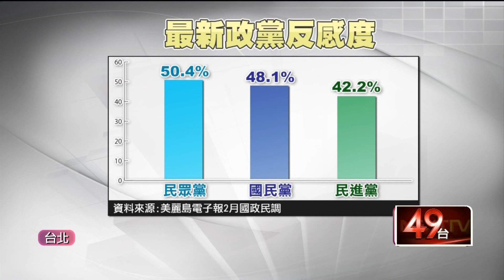列居第一！ 民眾黨「反感度破五成」 前幕僚揭露2大關鍵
民眾黨主席柯文哲，最近頻頻出現在立法院開會，還說是「國會寄生他」，發言人吳怡萱趕緊緩頰，是民眾黨新國會需要與黨中央配合的關係。而最新支持度民調也出爐，民眾黨穩定攀升，坐穩國內第三大黨。但對民眾黨的反感度卻突破五成，列居第一。前幕僚吳靜怡分析，這可能跟民眾黨選後不檢討、不惜才有很大的關係。